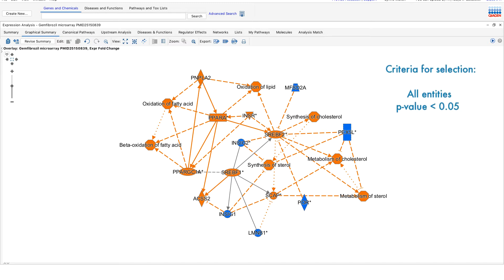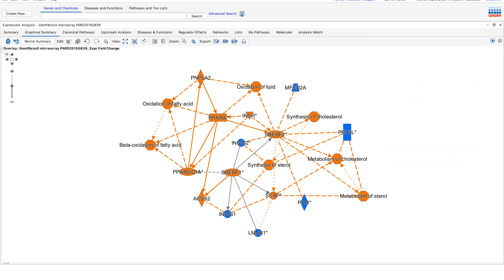Examining Graphical Summary results in QIAGEN Ingenuity Pathway Analysis software video tutorial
Learn how to navigate through the Graphical Summary results in a QIAGEN Ingenuity Pathway Analysis (IPA) Core Analysis. In this video, you will learn how:
• To view results that summarize the top biological themes in your Core Analysis
• Each biological entity (canonical pathways, upstream regulators, causal network master regulators, diseases, and biological functions) is chosen for the Graphical Summary
• The Graphical Summary network is constructed
• You can interpret the results
• You use tools to modify the network